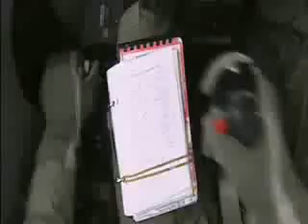The Patrouille Suisse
Dies ist ein Film von der Patrouille Suisse